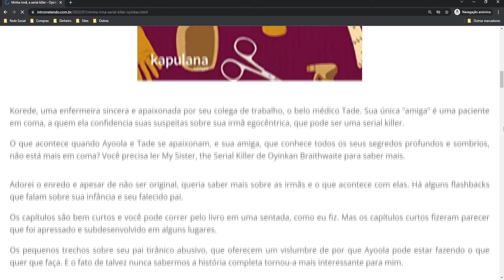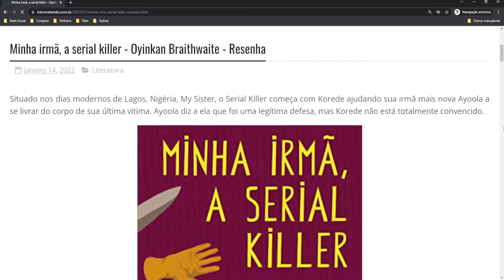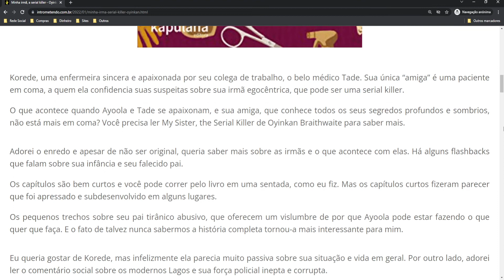Minha irmã, a serial killer - Oyinkan Braithwaite - Resenha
Situado nos dias modernos de Lagos, Nigéria, My Sister, o Serial Killer começa com Korede ajudando sua irmã mais nova Ayoola a se livrar do corpo de sua última vítima. Ayoola diz a ela que foi uma legítima defesa, mas Korede não está totalmente convencido.